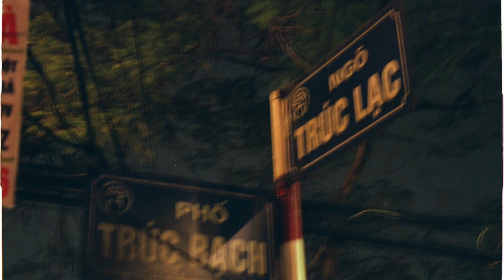Hanoi | Film Photography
Song - Còn Tuổi Nào Cho Em

If you wanna hear some awesome indie rock music then check out my band, Coastal Connection: